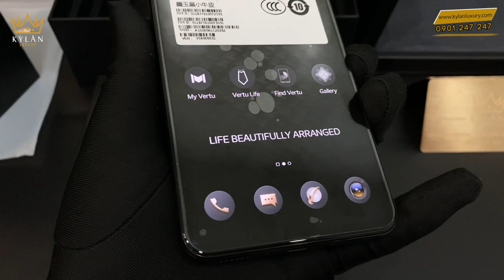Điện thoại cảm ứng Vertu thế hệ mới nhất - iVertu 5G siêu tốc độ lại siêu sang trọng thanh lịch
iVertu 5G Jade Black Calf

Trọng lượng: 200 grm
Kích cỡ: 163.56 x 75.27 x 8.76mm
Pin: 4200mAh (công suất tối đa 55W)
Bộ nhớ trong: 512GB
Chip CPU: Snapdragon 888 SM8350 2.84GHz Octacore
Màn hình: 6.67 inch Full HD + 2400 x 1800 20:9 120Hz
Bộ nhớ RAM: 12 GB
Camera chính: 64 Megapixel (Main F1.8) + 64 – Megapixel + 5 Megapixel + 2 – Megapixel Quad Camera
Camera trước: 16 Megapixel
Hệ điều hành: Android 11
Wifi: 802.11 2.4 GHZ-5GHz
Bluetooth: V5.2
Kết nối: USB Type – C
Tai nghe: Không
Phương thức xác thực: cảm biến vân tay và nhận diện khuôn mặt
Màu sắc: Nâu, xanh da trời, xanh lá cây, đen và 8 màu khác
Thông tin khác: SIM kép (nano Sim), làm lạnh chất lỏng, NFC
Kết nối mạng: 5G SA /NA Compatible
5G: N41/N78 (NSA & SA) - N1/N3/N28 (SA)

Nhắc tới Vertu, chúng ta sẽ ngay lập tức liên tưởng tới một hãng điện thoại siêu sang trên thị trường. Sản phẩm của hãng luôn là những chiếc máy được làm thủ công và sử dụng các vật liệu đắt tiền như da và đồ trang sức chính hãng. Đây được coi là một hướng đi hoàn toàn khác so với thị trường điện thoại thông minh truyền thống, bởi rõ ràng Vertu không tham gia vào cuộc đua cấu hình mà chỉ chăm chút vào việc chăm chút vẻ bề ngoài. Tuy nhiên, nhận định trên đã hoàn toàn thay đổi. Mới đây nhất, thương hiệu này vừa cho ra mắt một chiếc điện thoại với con chip Qualcomm Snapdragon 888 5G (5 nm). Đó là chiếc iVertu 5G.

Thiết kế và màn hình của iVertu 5G
iVertu 5G có dải kim loại hình chữ V mang tính biểu tượng ở phía sau để làm nổi bật đẳng cấp của thương hiệu này. Phía sau cũng được trang trí với mặt sau bằng da bò và cũng có sẵn trong phiên bản khác với chất liệu da cá sấu. Khung của iVertu 5G được hoàn thiện từ kim loại, tuy nhiên lại không có khả năng kháng nước.

Ở mặt trước, máy có một tấm nền AMOLED 6,67 inch, độ phân giải FHD+ với mật độ điểm ảnh là 395 PPI. Nó cũng là một màn hình tần số quét 120Hz và với tốc độ lấy mẫu cảm ứng 360Hz. Thêm nữa, màn hình này cũng được đánh giá khá cao khi có được hỗ trợ tối đa lên tới 10bit màu.

Camera và cấu hình của iVertu 5G
Về camera, máy có thiết lập bốn camera ở phía sau. Có cảm biến chính 64MP, cảm biến góc siêu rộng 64MP, cảm biến macro 5MP và cảm biến đo độ sâu 2MP. Ở mặt trước, sẽ là một camera 16MP để selfie. iVertu 5G hỗ trợ quay video tối đa ở 4K 60fps, có cả hỗ trợ chống rung quang học trên camera chính và camera góc rộng.

Về cấu hình bên trong, iVertu 5G được trang bị chipset Snapdragon 888 5G mới nhất. Đi cùng với đó là 12GB RAM LPDDR5 và 512GB bộ nhớ trong UFS 3.1. Modem X60 5G tích hợp cũng cho phép máy sử dụng kết nối 5G tiên tiến nhất. Đặc biệt hơn nữa, máy được cho là còn có một cơ chế làm mát chất lỏng. Đây là thứ mà không phải chiếc điện thoại thông minh nào cũng có trên thị trường. Máy có viên pin 4200mAh cùng với sạc nhanh 55W và chạy trên hệ điều hành VertuOS (Android 11).

Loa của iVertu 5G được trang bị công nghệ âm thanh 3D, khả năng âm thanh Hi-Fi và khử tiếng ồn AI. Nhạc chuông độc quyền của Vertu thậm chí còn được chơi bởi Dàn nhạc Giao hưởng London. Các hiệu ứng âm thanh đi kèm trong máy với nhịp điệu cổ điển hứa hẹ sẽ cho người dùng trải nghiệm như tại buổi hòa nhạc trực tiếp.